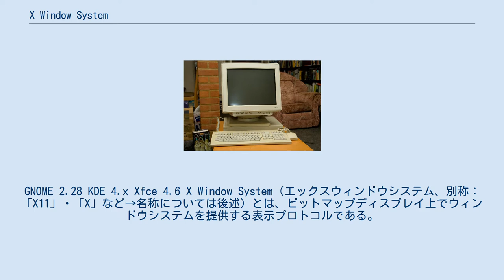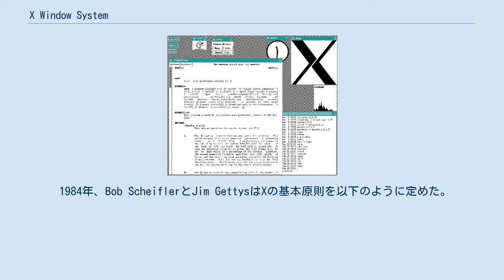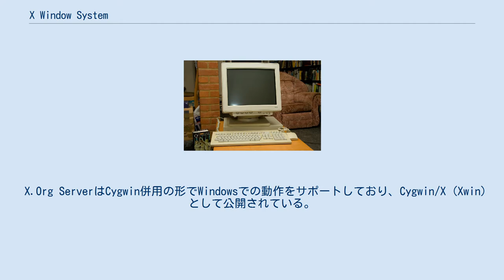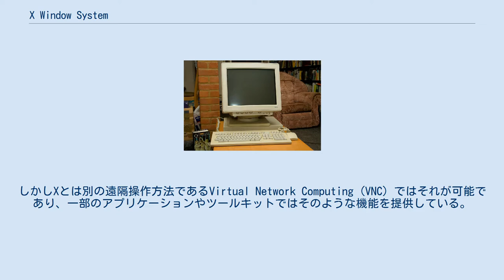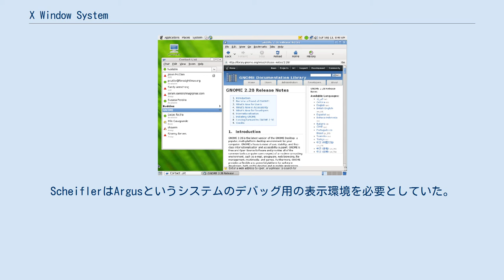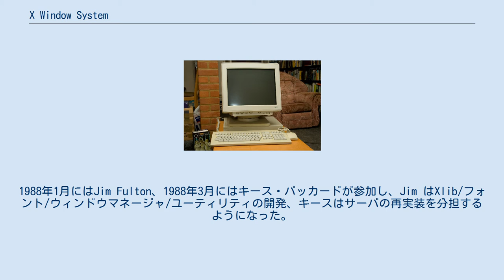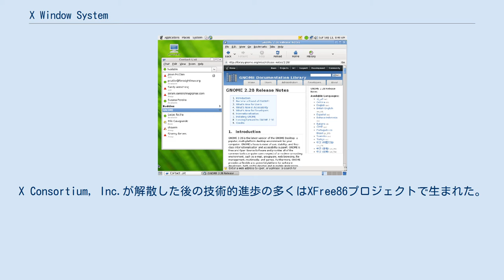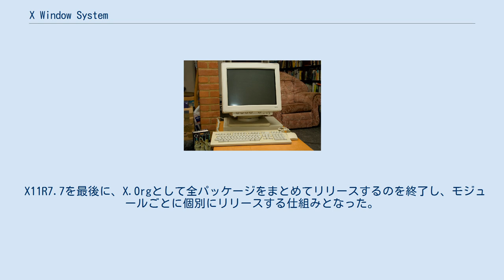X Window System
GNOME 2.28 KDE 4.x Xfce 4.6 X Window System（エックスウィンドウシステム、別称：「X11」・「X」など→名称については後述）とは、ビットマップディスプレイ上でウィンドウシステムを提供する表示プロトコルである。
リファレンス実装として X.Org Server があり、標準ツールキットとプロトコルを提供し、Unix系オペレーティングシステム (OS) やOpenVMSなどでのグラフィカルユーザインタフェース (GUI) を構築するのに使われる。
他の多くの汎用OSにも移植されている。
 Xは1984年、マサチューセッツ工科大学が開発した。
現在のバージョンであるX11は1987年9月に登場した。
現在はX.Org FoundationがXプロジェクトを主導している。
リファレンス実装であるversion 11 release 7.3（2007年9月6日）はフリーソフトウェアとしてMIT Licenseおよび類似のライセンスで提供している。
 Xは、GUI環境構築のための基本フレームワークやプリミティブを提供する。
ウィンドウを画面上に描画したり、移動させたり、マウスやキーボードを使ってやり取りする。
Xはユーザインタフェースを規定しない。
それは、個々のクライアントプログラムの管理下にある。
そのため、Xに基づいた環境の見た目は様々である。
プログラムごとにインタフェースは異なる。
XはOSの中核 (kernel) には含まれない。
アプリケーション層構築の基盤となっている。
 それ以前の表示プロトコルとは異なり、Xは表示機器に付属した（あるいは統合された）システムではない。
ネットワークコネクションを通して使うことを意図して設計している。
X の特徴は、Xプロトコルという、画面表示や入出力時に利用するプロトコルがネットワーク透過だということである。
そのため、手元のマシンの表示と遠隔のマシンとの表示で表示方法に差がない。
このことは、ネットワークを利用したUNIXワークステーション群でGUI表示を行うのに便利であり、UNIXマシンの普及と共にXも普及していった。
 Xはクライアントサーバモデルに基づき、Xサーバが各種「クライアント」プログラムと通信する。
サーバはグラフィカルな出力要求を受け付け、（マウス、キーボード、タッチパネルなどからの）ユーザー入力をクライアントに送信する。
Xプロトコル自身はハードウェア環境に依存しない。
そのため、X Window Systemが動作するマシンはUNIXマシンだけとは限らない。
Windows上でXサーバを動作させる、通称PC Xサーバというソフトウェアや、ハードウェア（ファームウエア）でXプロトコルを処理する、通称X端末も存在する。
特にX端末は、UNIXマシンが非常に高価な時代に、GUIだけを安価に表示、処理できる機器として良く利用された。
 このクライアントサーバという用語（ユーザーの端末、サーバ、クライアントであるアプリケーション）は、しばしば新規のXユーザーを混乱させる。
なぜなら用語が逆に使われているように見えるからである。
しかしXはエンドユーザーではなく、むしろアプリケーションからみた考え方をしている。
XはディスプレイやI/Oサービスをアプリケーションに提供している。
そのためサーバである。
アプリケーションはこれらのサービスを利用している。
そのためアプリケーションはクライアントである。
 この例では、Xサーバがキーボードとマウスの入力を受け取り、画面に表示する。
ウェブブラウザと端末エミュレータがローカルに動作しており、system updaterがリモートのサーバ上で動作しているが、それを制御しているのはローカルのマシンである。
リモート・アプリケーションはローカルに動作するのと何ら変わりなく動作することに注意されたい。
 サーバとクライアント間の通信プロトコルは、ネットワーク透過性を備える。
クライアントとサーバは同じマシン上でも動作するし、別々のマシン上でも動作する。
双方のアーキテクチャやOSが違っていても構わない。
クライアントとサーバ間の通信は、インターネット上でもトンネリングによって安全に行うことができる。
 Xクライアント自体がXサーバを内包し、複数のクライアントに対してサーバとして動作する構成も可能である。
これを「Xネスティング」と呼ぶ。
X...